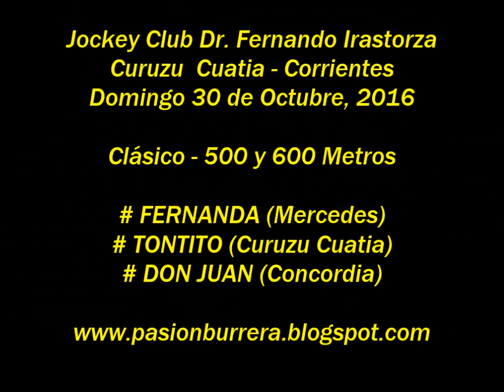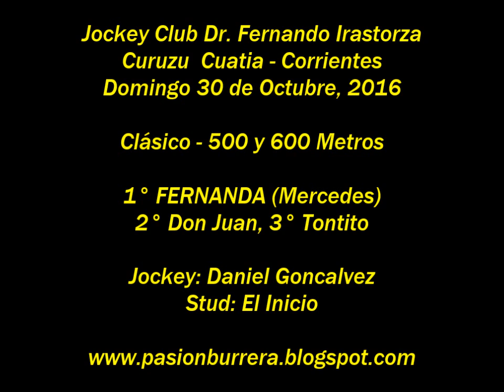Fernanda, Curuzu Cuatia (30-10-16)